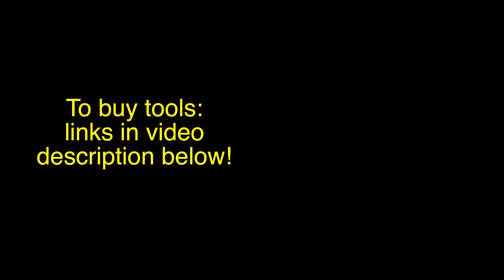2013+ Piaggio Fly - Turn Signal Light into Running Light - Blinker Genie | Mitch's Scooter Stuff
In this video I show you how to install Blinker Genie on 2013+ Piaggio Fly scooter to change signal lights to extra running lights when not flashing!
Blinker Genie Pair
Front running lights
Front signal lights

Tools I used:
Wire crimper / cut / stripper
Zip ties

OPTIONAL:
Soldering iron kit
Heat shrink tubings 3/16-3/32"